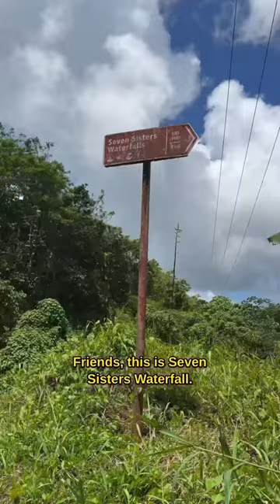The Best Waterfall in Grenada | Hiking to Seven Sisters Falls 💦🇬🇩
📍Seven Sisters Waterfall

To get there jump on a No.6 bus from St George's to Grenville, it’ll drop you right by the entrance.

Bus Cost: $5 EC per person
Entrance Fee: $5 EC per person

It’s also just 5-10 minutes down the road from Grand Etang Lake so you can visit both!

Alternatively if you’re visiting Grand Etang Lake first you can either walk from there or jump back on another bus - it’s just 5-10 minutes down the road.

As you approach there’s an office where you pay & collect a walking stick (don’t forget to drop it back off) then it’s around a half hour hike from there.

The route is through the rainforest & it gets quite muddy & slippy so (unlike us) wear appropriate footwear - hiking sandals that can get wet are ideal!

Save this post for later reference & be sure to follow @thewholeworldornothing for more Grenada travel
tips!